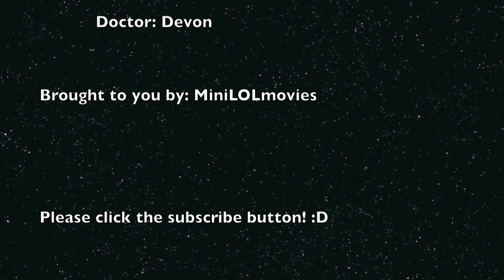Forks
A band goes on a world tour. On there first concert Shanina gets almost killed by Meikaale's fork drum stick. Will she survive?!

Some parts of this movie belongs to a podcast from itunes from the jonas brothers.